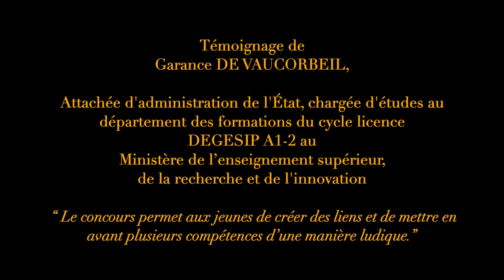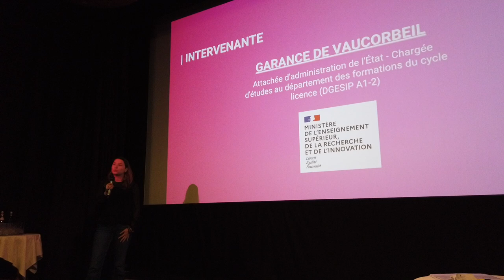Parcours Métiers Témoignage de Garance de Vaucorbeil, attachée d'administration de l'État.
Garance De Vaucorbeil, Attachée d'administration de l'État - Chargée d'études au département des formations du cycle licence - Ministère de l’enseignement supérieur, de la recherche et de l'innovation , témoigne : “ Le concours permet aux jeunes de créer des liens et de mettre en avant plusieurs compétences d’une manière ludique.”